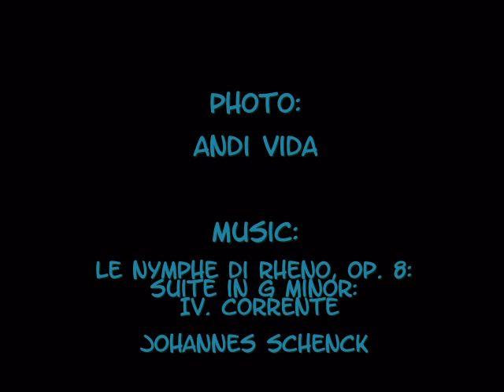[2] Lovran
Walking in this beautiful village in the Istria